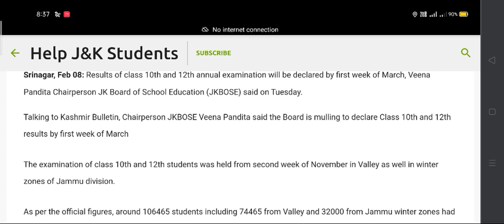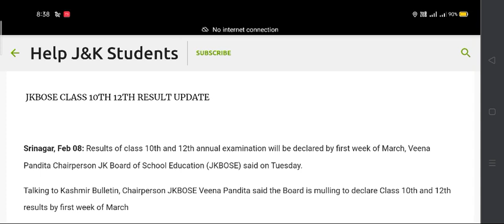JKBOSE CLASS 10TH 12TH RESULT UPDATE